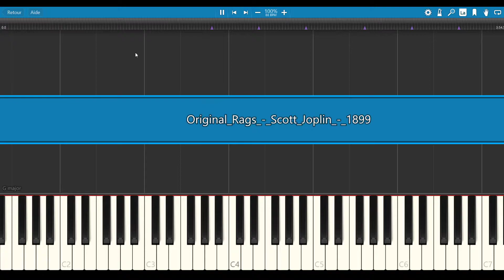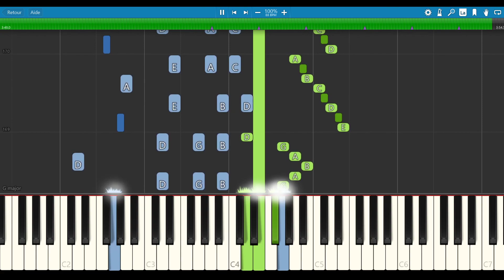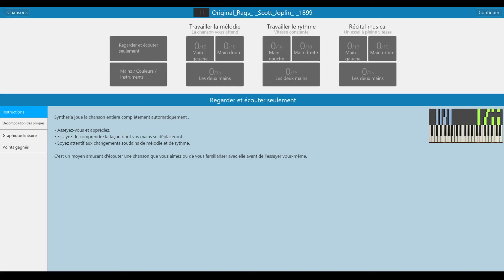Original Rags - Scott Joplin [PIANO TUTORIAL + SHEET MUSIC]